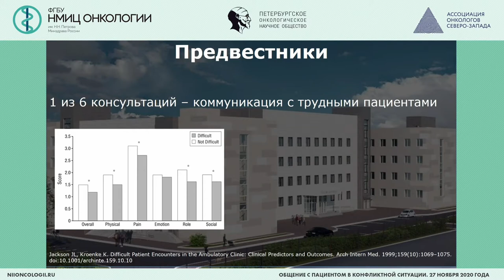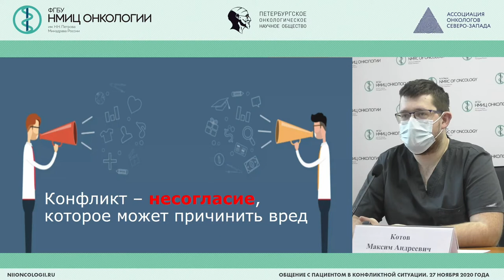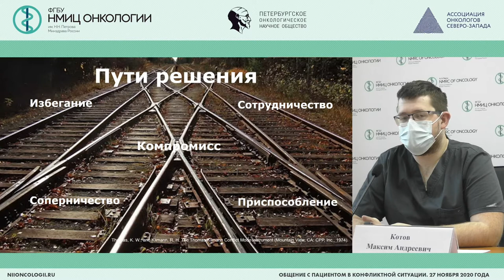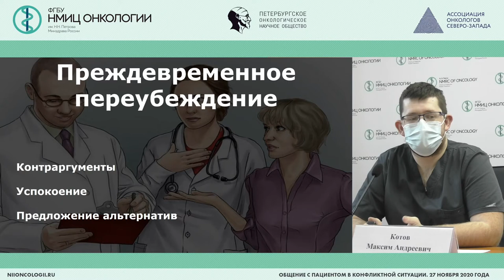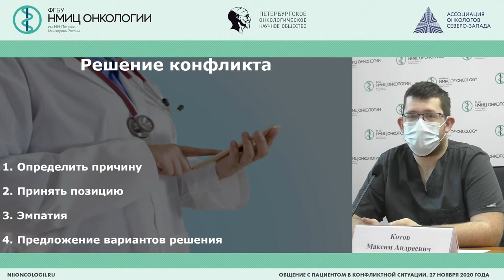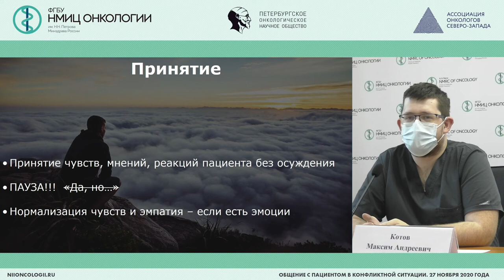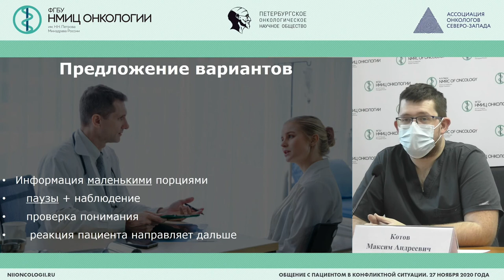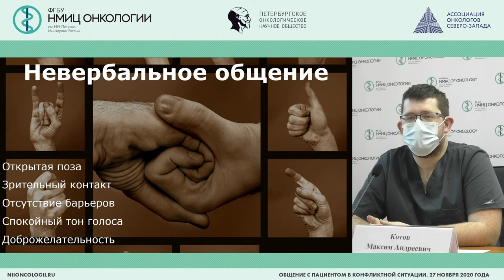Общение с пациентом в конфликтной ситуации (Котов М.А.)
Котов Максим Андреевич –  врач-онколог хирургического отделения опухолей головы и шеи ФГБУ «НМИЦ онкологии им. Н.Н. Петрова» Минздрава России, Санкт-Петербург